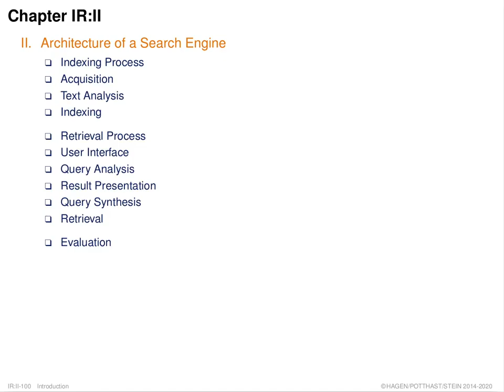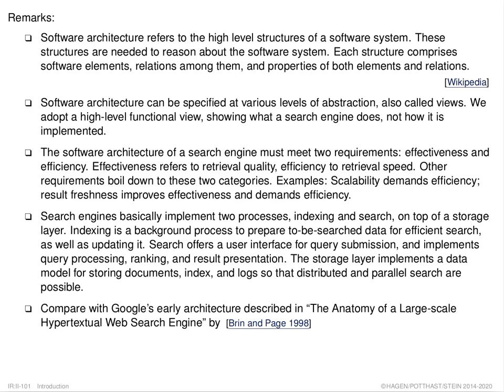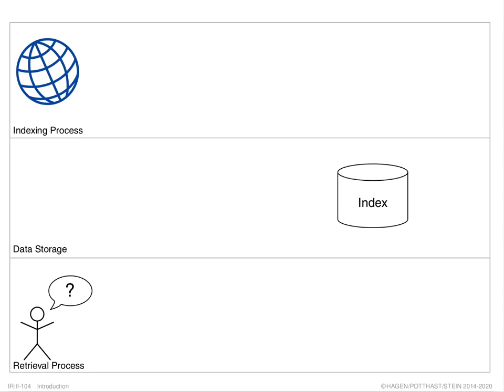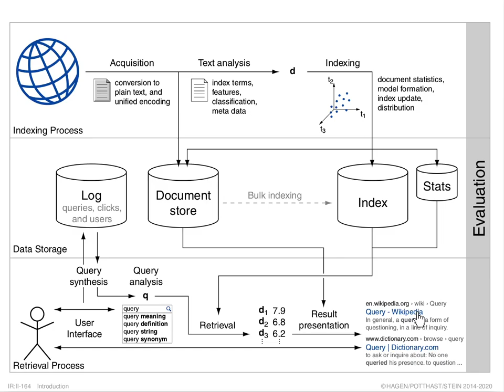Information Retrieval » Introduction » Architecture of a Search Engine » Overview (007)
Part. Introduction.
Unit. Architecture of a Search Engine.
Section. Overview.